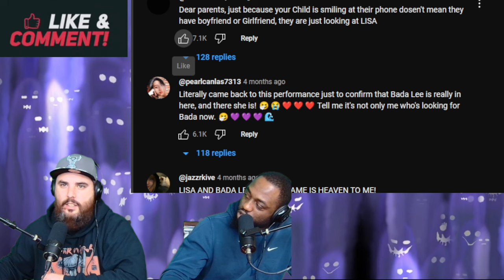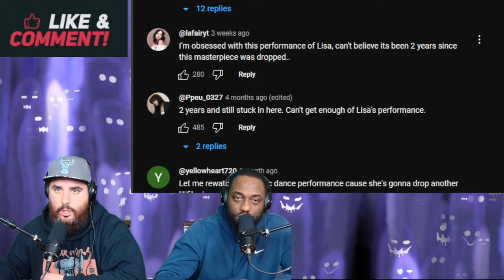LILI’s FILM [The Movie] Dance Performance Video (Reaction)